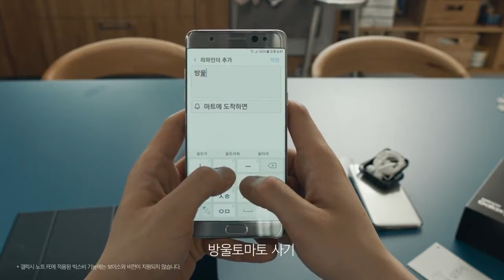갤럭시 노트 FE TVCF - 다시, 자유롭게 남다르게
2017년작
갤럭시 노트 FE 소개영상에 갤럭시 노트7 음악을 적용해보았다